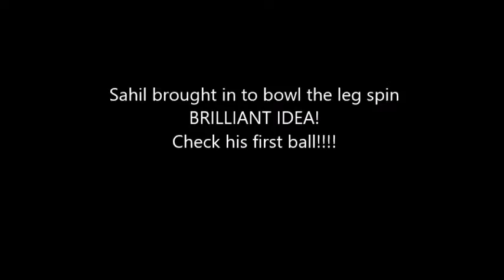Sahil Bowls a BEAUTY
Abu Asvat Tournament 2016
Held at the Joburg Cricket Grounds
This was a super over held the morning after the evening rained out the first match